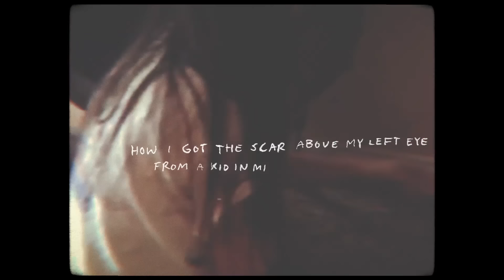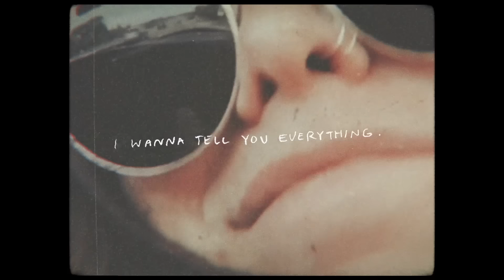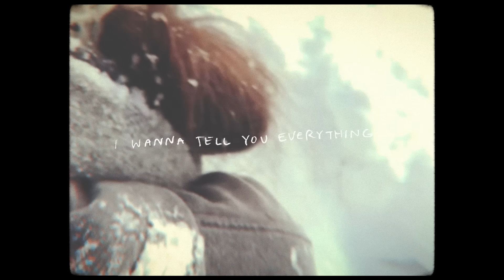Robyn Ottolini - Tell You Everything (Lyric Video)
Follow Robyn on Twitter: @robynottolini
Like her on Facebook: Robyn Ottolini
Follow on Insta: @robynottolini

Introducing the Eminem of country music. Well, sort of. Robyn Ottolini makes music that will either piss you off or make you fall in love with her. Maybe a little of both. Raised in a small town outside of Toronto called Uxbridge, Ottolini has been treating songwriting like a diary since the age of 13. The homegrown artist has taken cues in recent years from the likes of Kacey Musgraves and Maren Morris, infusing her lyrics with honesty and fearlessness. Ottolini had already released two independent projects, including The I’m Not Always Hilarious EP, and earned a Rising Star Award nomination at the Country Music Association of Ontario Awards before connecting with a global audience through TikTok. The raw relatability of her hit “F-150” resonated with fans, who drove it to No. 4 on Spotify’s all-genre US Viral 50 chat and No.3 on Rolling Stone’s all-genre Trending 25. “F-150” soon made its way down to Music City, where it reached the ears of the team at Warner Music Nashville – and never left. Within weeks, Ottolini had signed with WMN in the most 2020 way possible: in her pajamas, on her bed. With more than 22 million streams already to her name, the singer / songwriter’s unfiltered vulnerability is clearly connecting. Buckle up for 2021.